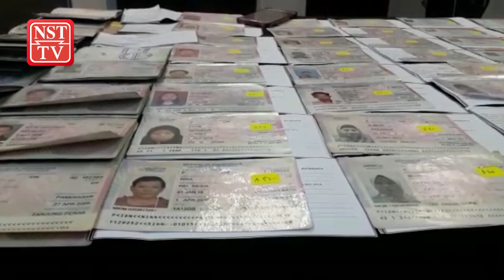Sindiket Wak Jam tumpas